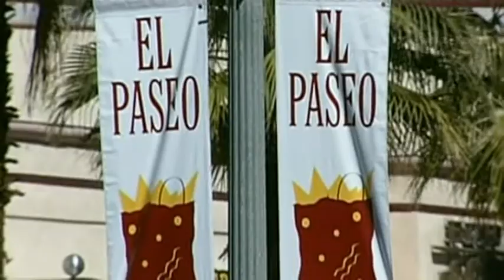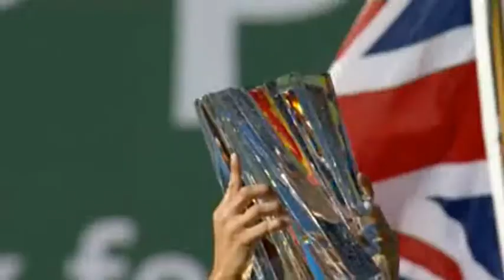Indian Wells 2009 - Tournament Summary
Video courtesy of TennisTV.com

Tournament summary of the BNP Paribas Open, an ATP World Tour Masters 1000 tournament in Indian Wells.